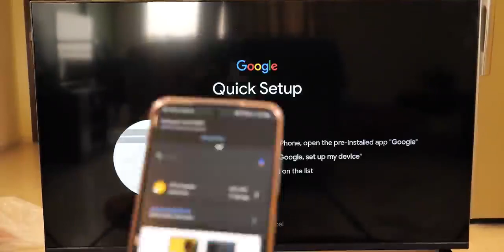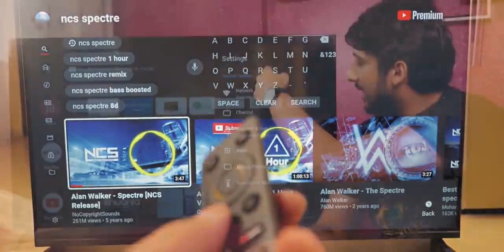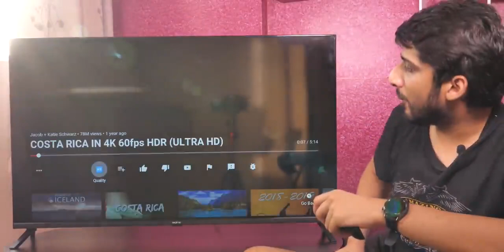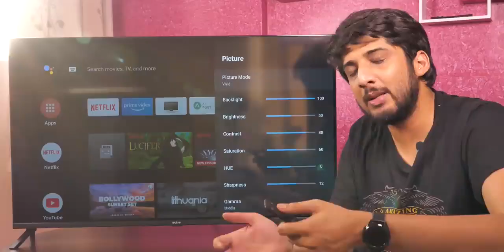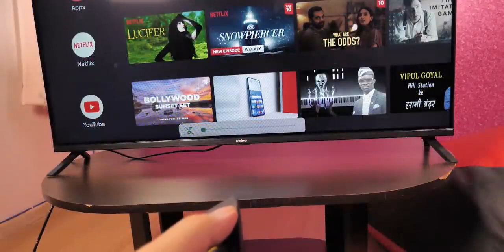Realme smart tv || vs || mi tv || 32 inch varient || full review || rs.12499- mi || rs.12999- realme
Hello Friends, today I am going to tell you that inside this video real TV should be given. You should take TV from me or me. I think friends should take you in real because I am sending my mother a little like this is a little bit new and the mother board and some help in it all is very good. This is your life, friends. New TV should be taken. Please see this video in full.